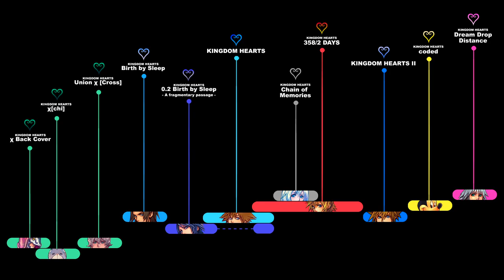KINGDOM HEARTS TIMELINE - Episode 65: The Only One Who Can Save Him